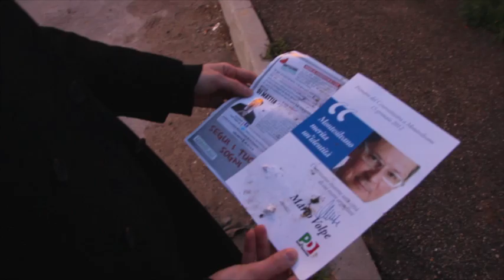Piantiamola! - comunicazione sostenibile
Campagna ecologica per Nino D'Annunzio sindaco di Montesilvano